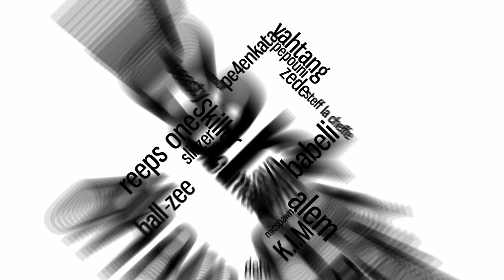Shady | Without Glitch | SBX NATION WEEK: ARMENIA 🇦🇲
Starting off we bring you the Armenian Champion Shady 🇦🇲 who never seazes to surprise us! 😍

SBX NATION WEEK: ARMENIA - Day 1

- Credits -
Shady (@shady_beatboxer) - Beatbox
Flowguardz (@flowguardz) - Beatbox Crew
V-Dan (@vzg_dan) - Camera, Video & Color

Swissbeatbox.com